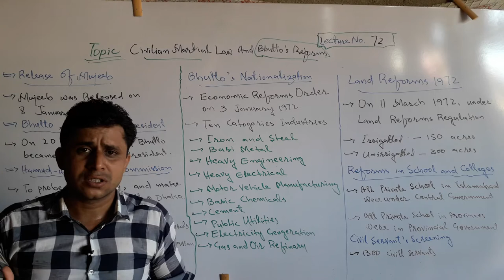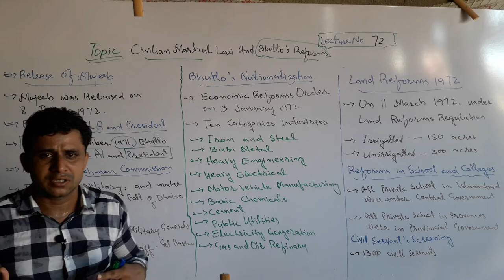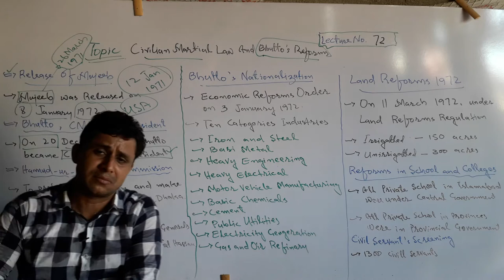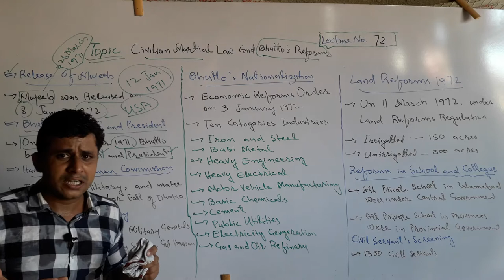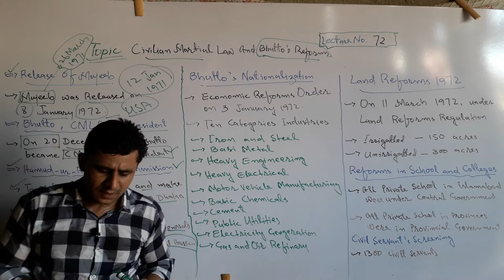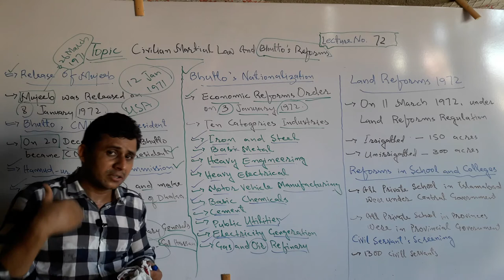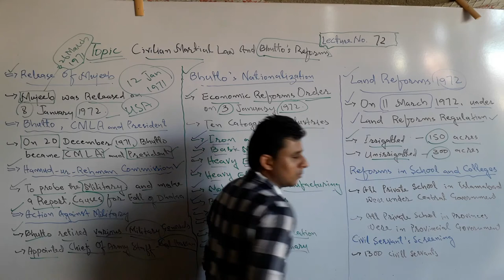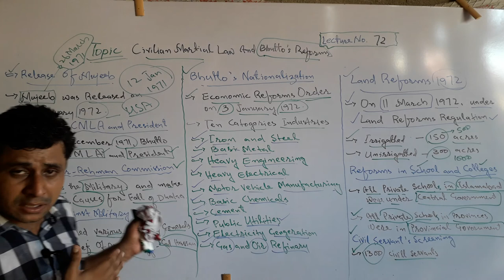Lecture No. 72 | Civilian Martial Law and Bhutto's Reforms | by Sajid Ali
Civilian Martial law and Bhutto's Reforms lecture has been launched by Teachers' Academy for learning Pak-Studies/Affairs.

In this lecture Bhutto's Reforms have been described when he was as CMLA and President of Pakistan. Bhutto introduced some reforms such as he nationalized havey industries like
Iron and Steel industry
Havey Engineering industry
Metal industry
Electricity Production industry
Food Utility industry
Motor Vehicle Manufacturing industry
Gas and Oil Refinery.
All above industries had been nationalised in Bhutto's Reforms.
Bhutto also presented reforms in private schools and colleges.
Land Reforms of Bhutto were also the Bhutto's Reforms.

# BhuttoasCMLAinPakistan

# Bhutto'sReformsasCivilianMartiallaw

# Bhutto'slandreformsinpakistan

# Bhutto'snationalizationasCMLA